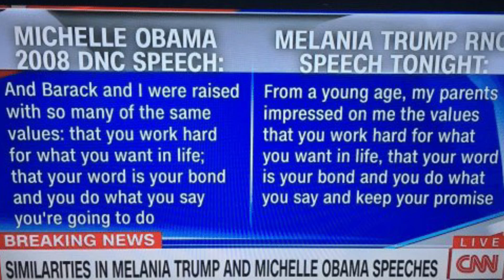The True Inspiration Behind The Batman Who Laughs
At this point, most comic fans are aware of The Batman Who Laughs, first introduced in Dark Knights: The Casting #1 by Scott Snyder and Greg Capullo….

…but is he really an original character? Meet Judge Death, from 2000 AD; possibly the true inspiration for TBWL. Watch the video and tell us what you think!